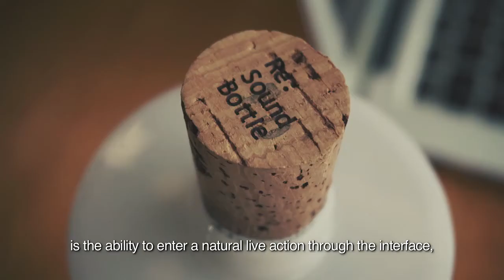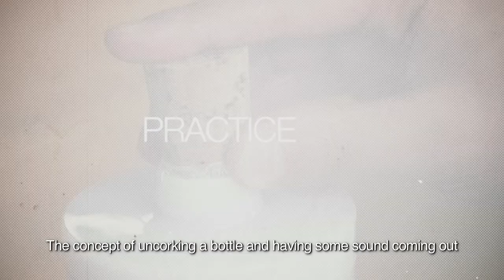JUN FUJIWARA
Let's go down to Hachioji and meet up with Jun Fujiwara, uncovering his very own universe and the creation process of the magical Re: Sound Bottle, unveiling its everyday life's symphony...